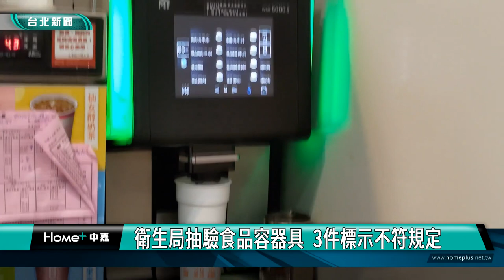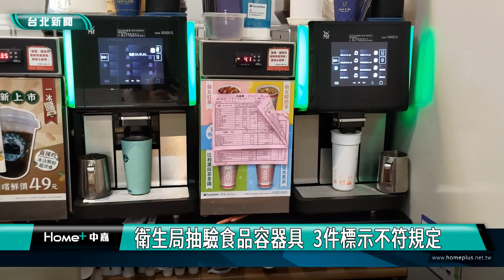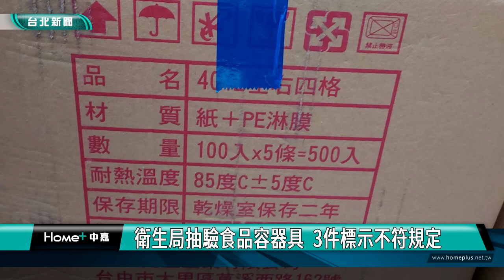食安 抽驗|衛生局抽驗食品容器具 3件標示不符規定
為維護民眾使用市售食品容器具及循環杯衛生安全，台北市衛生局抽驗50件食品容器具及22件循環杯，其中3件產品標示不符規定，將依法處新台幣3萬元以上300萬元以下罰鍰，並命業者將違規產品限期回收改正。

市面上食品容器、循環杯琳瑯滿目，為維護民眾使用安全，衛生局至量販店、婦嬰用品店、五金百貨商店等處進行抽驗，共計抽驗50件食品容器具及22件循環杯，食品容器具品質及循環杯清潔度，其中3件產品標示不符規定，將依法處新台幣3萬元以上300萬元以下罰鍰，並命業者將違規產品限期回收改正。

衛生局表示塑膠類食品容器具耐熱溫度，可能因為不同規格或經由不同加工方式製成，使得實際耐熱溫度有所不同，故應以製造商標示為準。消費者應選購標示完整產品，並依照標示事項正確使用，當產品發生破損或裂痕，應立即更換，以確保安全與健康。